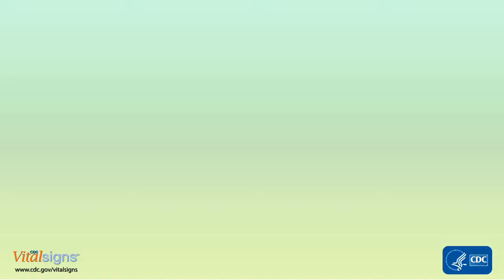Too loud for too long: Loud noises damage hearing Vital Signs February 2017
Hearing loss is the third most common chronic health condition in the US. Almost twice as many people report hearing loss as report diabetes or cancer. Noise exposure away from your job can damage your hearing just as much as working in a noisy place.